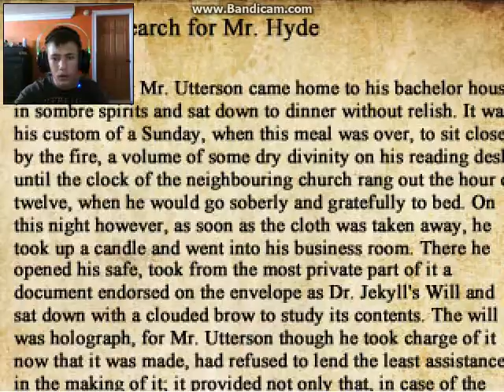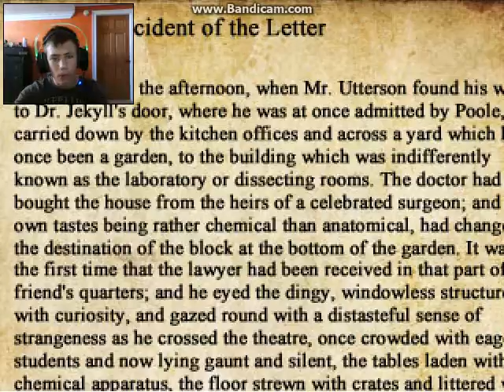The Crooked man Ep 6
This is the last episode that I have recorded. if you guys really want more be sure to comment and like, lets try to get 10 likes!
The game link is lower below if you want to download and play it!